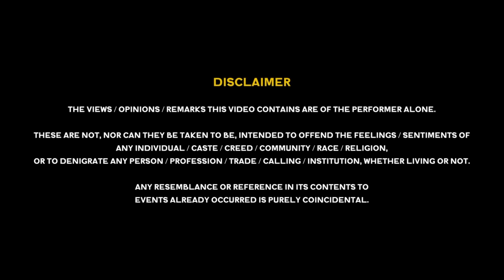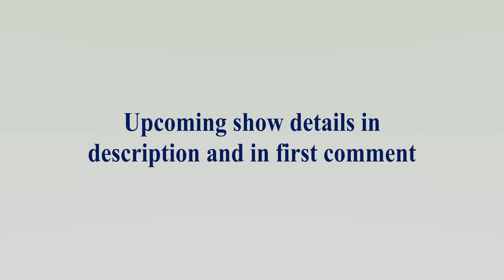Engineering, Pune aur Bangalore | Stand-up Comedy by Punit Pania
Dedicated to all the techies who come to our shows and take all the jokes sportingly, including the one the economy plays on them.

Venue: Spade Comedy Club, Pune